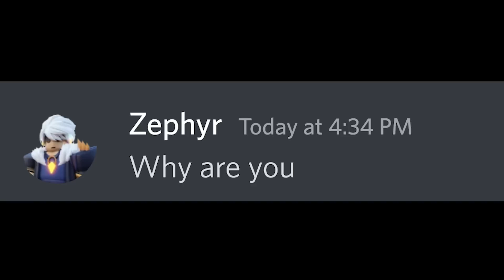If TanqR Used Cheats.. (Roblox BedWARS)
If Tanqr Used Cheats.. TanqR must win the impossible challenge, at any cost